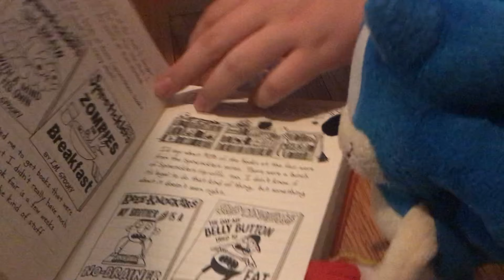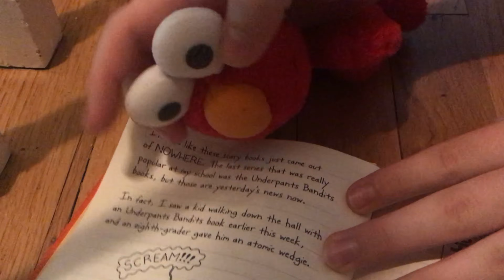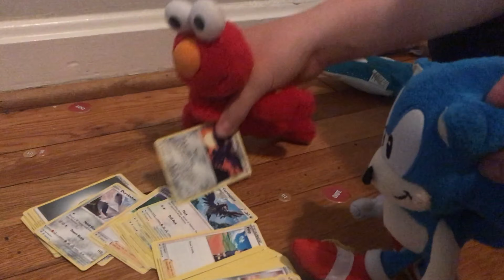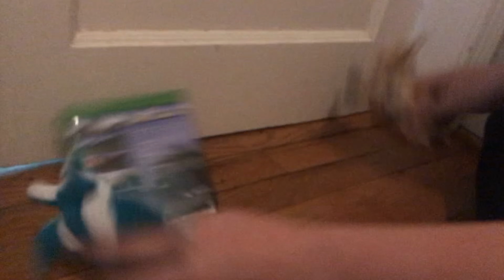Sonic and Elmo get a new Game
When Sonic and Elmo begin to get bored of Supermarket of Thieves, they see a commercial for Supermarket of Thieves 2. They decide to go out to the store and get in line for the new game, and they do many different things while they wait.